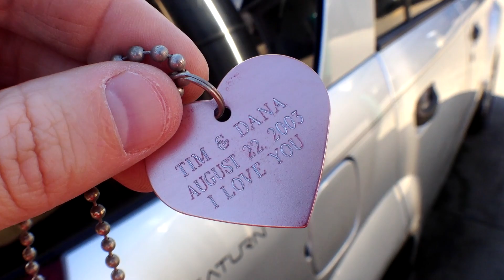Car Wash Teamwork!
It's a sad day because we're washing our car and getting it all ready to sell. We've had this car for a long time and have many memories in it, so it's sad to see it go, but we really don't need 3 cars now. We used the washing part as an opportunity to teach our kids how to wash cars and be a team together.